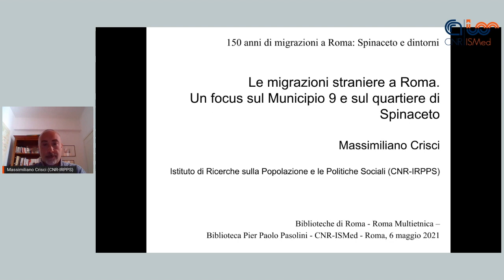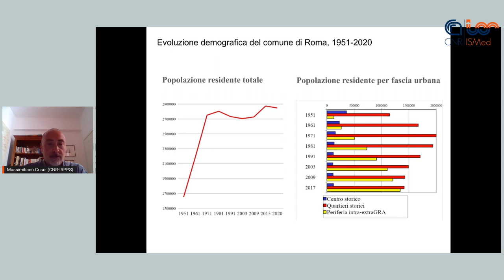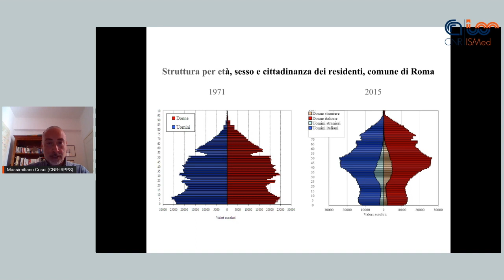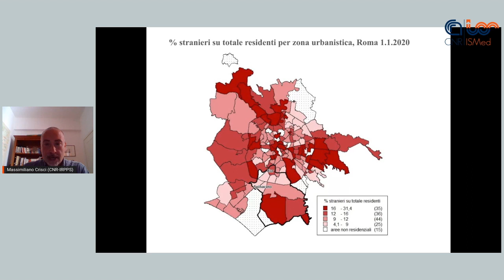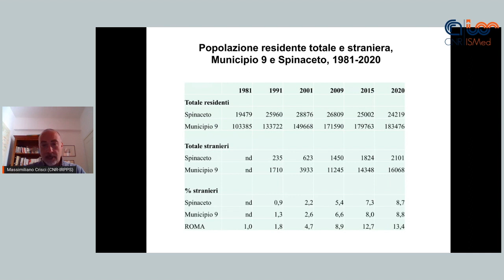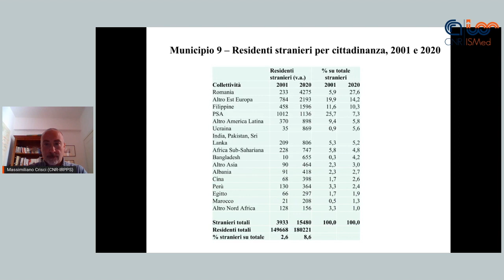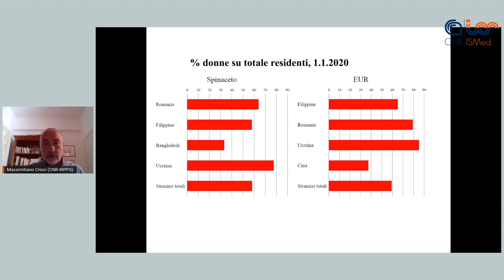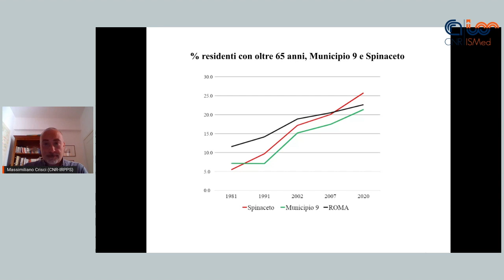06/05/2021 - 150 anni di immigrazioni a Roma Capitale: Spinaceto e dintorni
Quinto appuntamento organizzato da CNR-ISMed, Servizio Intercultura di Biblioteche di Roma, Roma Multietnica e Biblioteca Pier Paolo Pasolini nell'ambito del progetto “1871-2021: 150 anni di immigrazioni a Roma Capitale. Storia, memoria, territori”.

L'incontro affronta in chiave storica il tema delle immigrazioni nel quartiere Spinaceto di Roma, attraverso il contributo di storici, sociologi, associazioni e testimoni diretti, sia delle migrazioni interne all'Italia che delle immigrazioni dall'estero.

AGENDA
00:00:00 - Intro CNR-ISMed
00:00:20 - Michele Colucci, CNR-ISMed, introduce Luisa Ledda
00:01:00 - Luisa Ledda, Responsabile della Biblioteca Pier Paolo Pasolini
00:07:39 - Michele Colucci, CNR-ISMed, sintetizza i lavori e introduce Giulia Zitelli Conti
00:10:15 - Giulia Zitelli Conti, Università Roma Tre
00:28:12 - Michele Colucci, CNR-ISMed, introduce Michelangela Romanelli
00:28:57 - Michelangela Romanelli, Circolo di Lettura della Biblioteca Pier Paolo Pasolini
00:35:03 - Michele Colucci, CNR-ISMed, introduce Massimiliano Crisci
00:35:55 - Massimiliano Crisci, CNR-IRPPS
00:54:48 - Michele Colucci, CNR-ISMed, introduce Carla Antolini
00:58:05 - Carla Antolini, Presidente dell’Associazione Officina delle Culture
01:12:44 - Michele Colucci, CNR-ISMed, introduce Ady Thioune
01:13:54 - Ady Thioune, Musicista
01:23:18 - Michele Colucci, CNR-ISMed, ringraziamenti e chiusura lavori

NFO:
romamultietnica.it
roma150immigrazioni.it
ismed.cnr.it

ORGANIZZATO DA
Consiglio Nazionale delle Ricerche - Istituto di Studi sul Mediterraneo (CNR-ISMed)
e Biblioteche di Roma